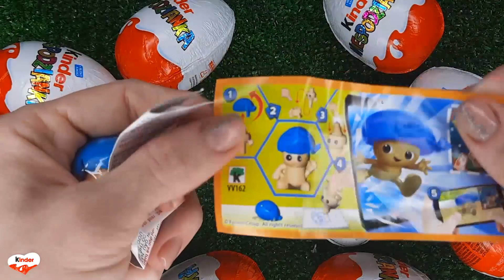NEW!!! 300 Yummy Kinder Joy Surprise Egg Toys Opening A Lot Of Kinder Joy Chocolate ASMR #1953